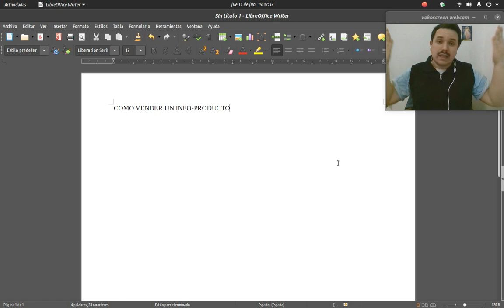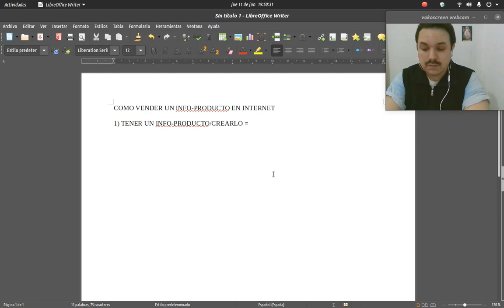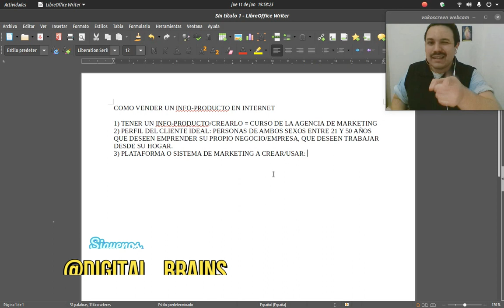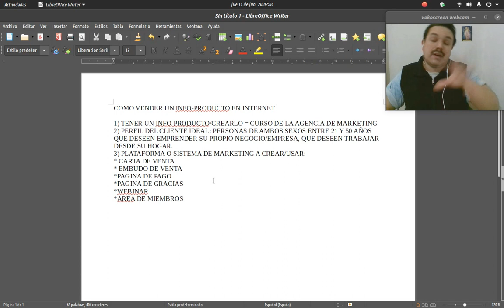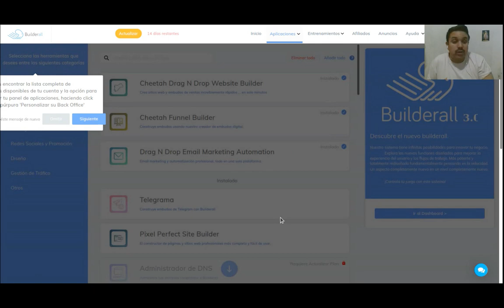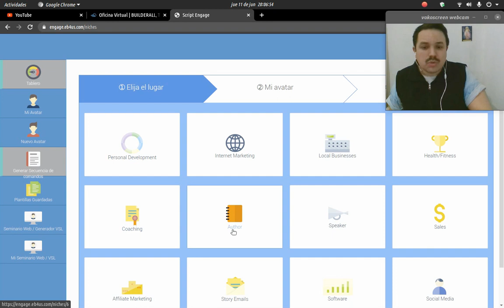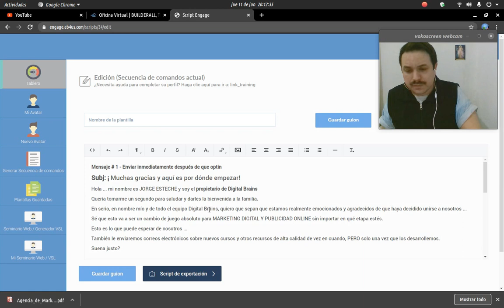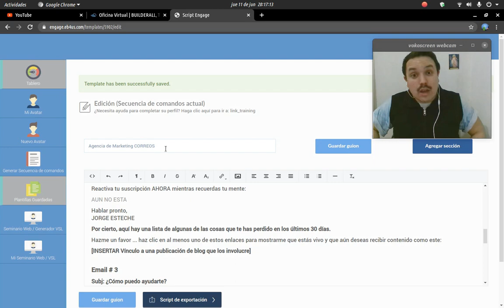Como usar GENERADOR de SCRIPTS Builderall 2021 | Curso Productor #1🚀💻✅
👉👨‍🏫🚧 Acompañame en este video donde te explico todo, Paso a Paso

Accede al Curso TUS PRIMEROS DOLARES EN INTERNET, de forma GRATUITA, haciendo

Si te gusto el video, regálame un MG y compártelo con tus amigos para que más personas puedan contar con la información, y no te pierdas los otros videos que estaré subiendo en las siguientes semanas.

Recuerda, sin importar el plan que elijas, ser afiliado es totalmente gratis, así que una vez que adquieras tu plan, no necesitas hacer absolutamente más nada, simplemente toma tu número de afiliado y promueve la plataforma
Y no te olvides de que ya está disponible el curso GRATIS

Accede a un video gratuito sobre un sistema sencillo para ganar dinero

Si quieres unirte a nuestro equipo, créate una cuenta gratis